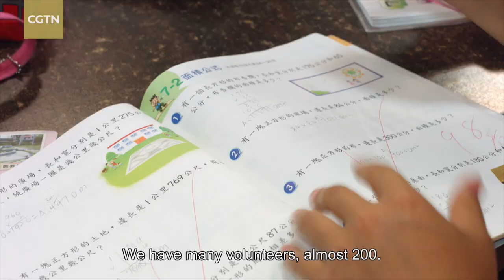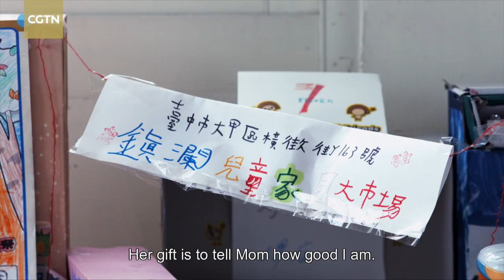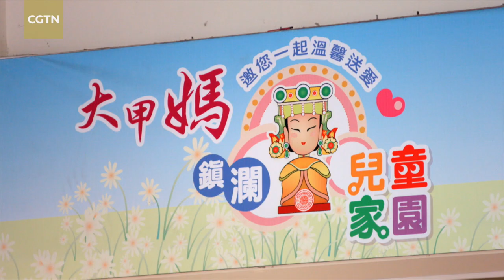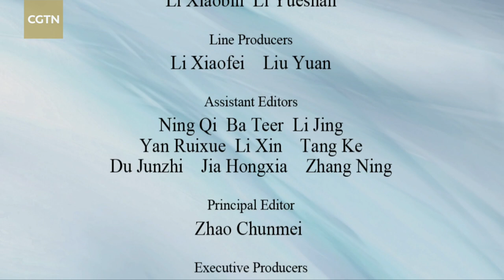Mazu and the World Under Her Wing Ep. 4: Popular Spirit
Chinese sea goddess Mazu is generally regarded as a powerful and benevolent queen of heaven. Mazuism has been popular in areas along China's coastlines, especially in Taiwan. Check out the fourth episode of the documentary series, "Mazu and the World Under Her Wing", to find out more.